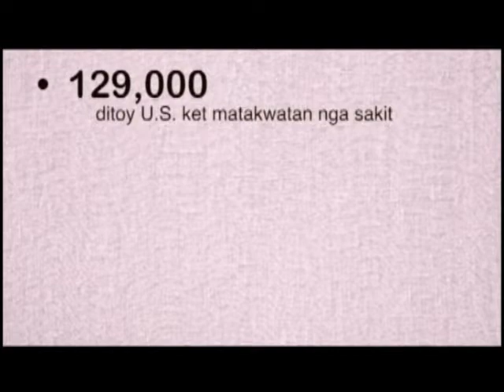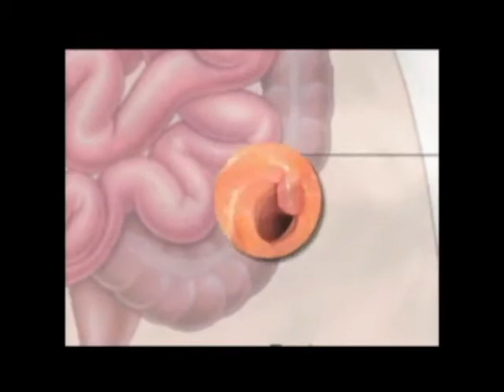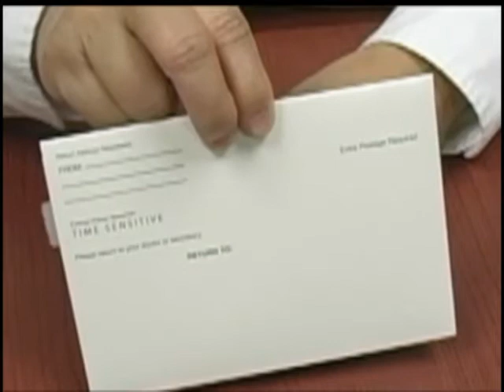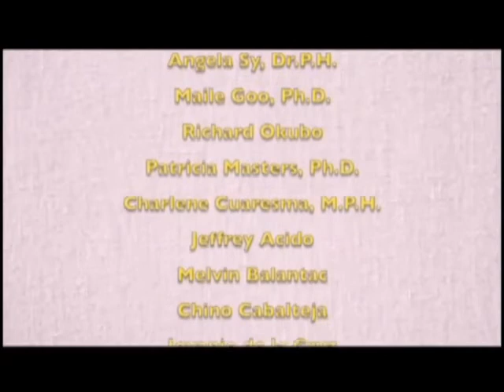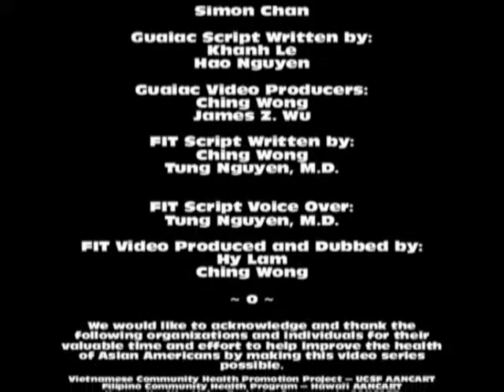Fecal Immunochemical Test (Ilokano)